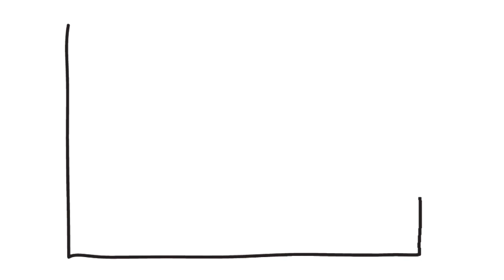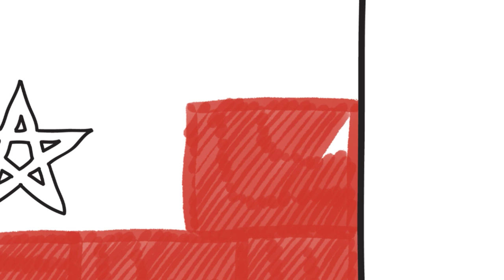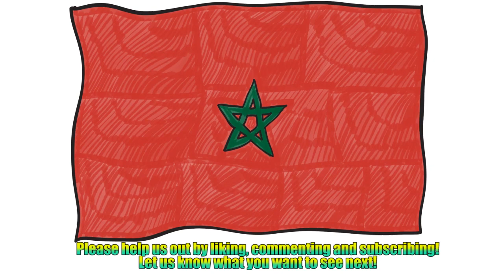How to Draw Morocco Flag - Coloring Pages for kids - Drawing the Moroccan Flag | Tanimated Toys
How to Draw Morocco Flag - Coloring Pages for kids - Drawing the Moroccan Flag is presented by Tanimated Toys.

This how to draw Morocco flag tutorial is perfect for any baby, toddler, kid or anyone else who wants to learn how to draw the flags of the world!

The simple drawings in this video makes how to draw a Moroccan flag easy for kids to follow, and it’s fun to make kids art! How to draw for kids and Coloring for kids should be a fun and engaging activity, and this how to draw Morocco flag video aims to make it an awesomely great time for babies, children and kids! I hope you enjoy learning how to draw the flags of countries!